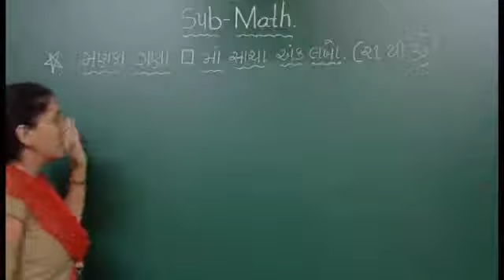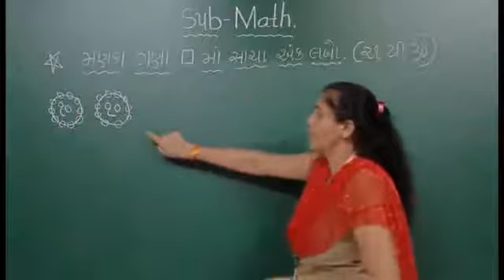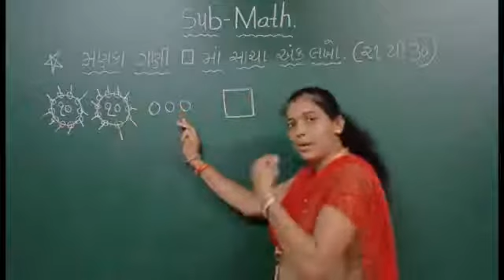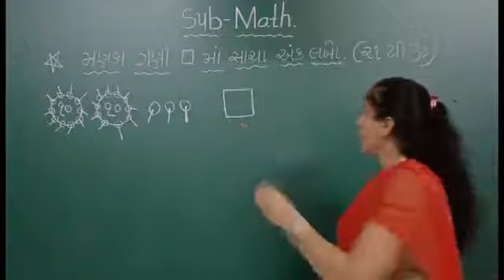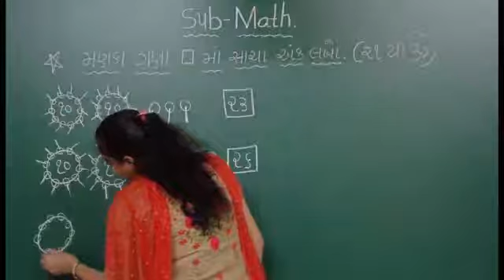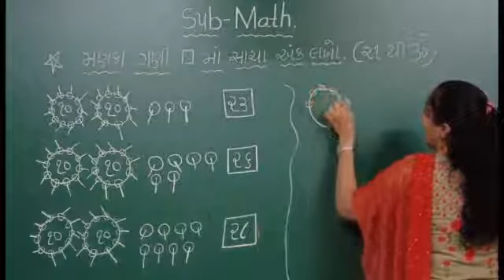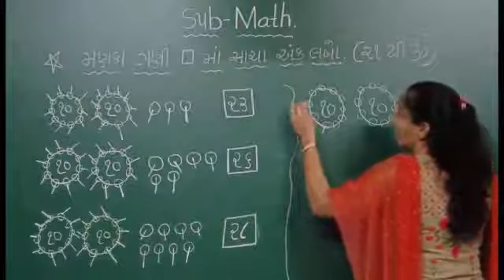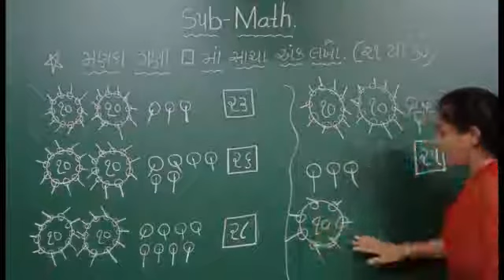GM | Grade K-2 | Math. | મણકા ગણી અંક